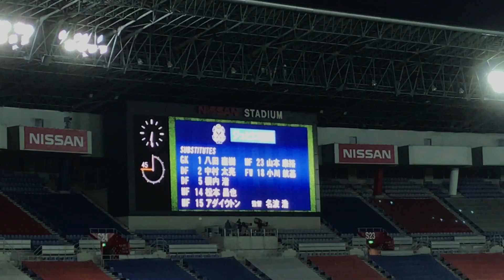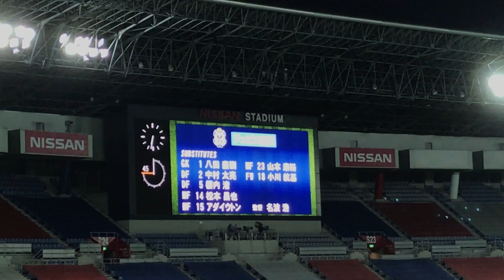ジュビロ磐田選手紹介 20170408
2017.4.8 J1#6 横浜Mvs磐田 @日産